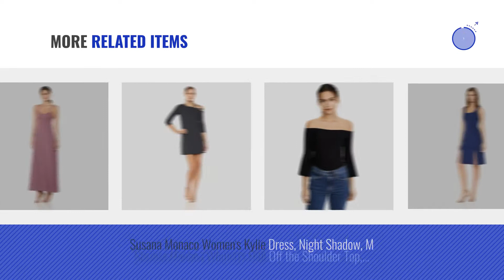Susana Monaco Women Fashion [2018 Best Sellers]: Susana Monaco Women's Supplex High Waist Flare 18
New! 2019 Black Friday / Cyber Monday Skirts Deals and Updates.

Black Friday / Cyber Monday Susana Monaco Women's Supplex High Waist Flare 18 Inch Skirt, Black, Large by Susana Monaco

Black Friday / Cyber Monday Susana Monaco Women's Slip Dress, Amethyst, M by Susana Monaco

Black Friday / Cyber Monday Susana Monaco Women's Joann Dress, Caspian Sea, S by Susana Monaco

Black Friday / Cyber Monday Susana Monaco Women's Gathered Tank Dress, Black, M by Susana Monaco

Black Friday / Cyber Monday Susana Monaco Women's Very V 10 Inch Top, Black, Small by Susana Monaco

Black Friday / Cyber Monday Susana Monaco Women's Athena Top Onyx Blouse by Susana Monaco

Black Friday / Cyber Monday Susana Monaco Women's Cerise Strapless Asymmetrical Ruffle Hem Midi Dress, Perfect Red, by Susana Monaco